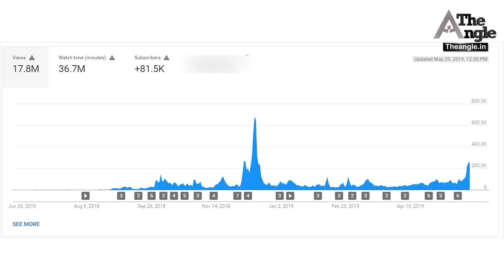सीएम गहलोत के घर से कुछ दूरी पर देखिए क्या हो रहा है?